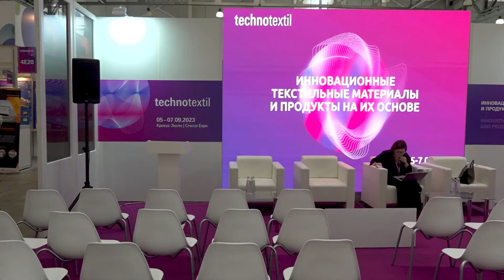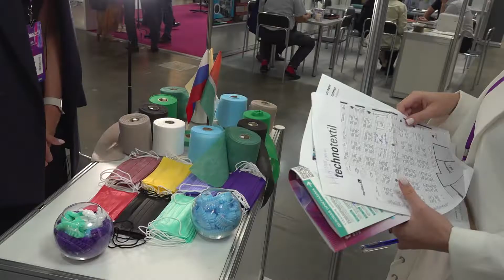Как прошла выставка "Technotextil 2023". Подводим итоги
С 5 по 7 сентября в Крокус Экспо успешно завершились трехдневные выставки Technotextil и Textile collection Moscow – главные события в области технического текстиля, нетканых материалов, а также материалов и оборудования для индустрии моды. Мероприятия, проходившие одновременно, открытые для бесплатного посещения, собрали тысячи специалистов и способствовали установлению международных деловых партнерских отношений в различных отраслях промышленности.

В выставках Technotextil 2023 и Textile collection Moscow приняли участие ведущие лидеры отрасли и поставщики инновационных материалов и технологий, такие как IVCORE (ОАО Ивановоискож), Olmax, Технониколь, Втор-Ком, Plastweltech, а также Ивановская текстильная компания, Бакинская текстильная фабрика. Национальные павильоны Китая, Индии и Турции еще более расширили свое международное участие в выставках, продемонстрировав последние достижения в области технологий обработки и производства широкого спектра текстиля.

Выставки стали площадкой для более чем 300 компаний из 6 стран и 12 регионов России и привлекла 4772 специалиста из 15 стран и 72 регионов России. Посетители проявили интерес, прежде всего, к техническим тканям, тканям для пошива одежды, нетканым материалам, швейное оборудование, тканям со специальными свойствами.

На выставке Technotextil 2023 была представлена обширная деловая программа, включающая более 40 докладов от ведущих экспертов отрасли, занимающихся производством "умного" текстиля, аксессуаров и специальной одежды. С докладами выступили ведущие специалисты области, такие как Елена Лебедева (Газпромнефть), Владимир Богданов (BASK), Алексей Белов и Андрей Никулин (Buckle Expert (BEX), Сергей Блинов (Porelle), Алена Габерланд (Фабрика нетканых материалов "Весь мир"), Ольга Москалюк (СПбГУПТД), Ольга Воблая (АрктикТекс).